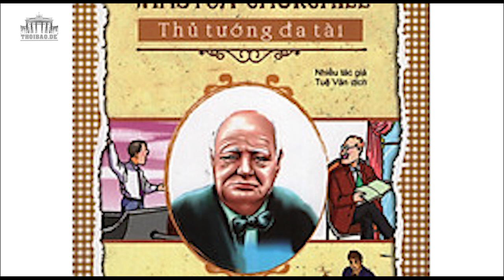Đảng hủ bại - Quan ăn tiền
Ý Nhi từ Berlin, CHLB Đức.